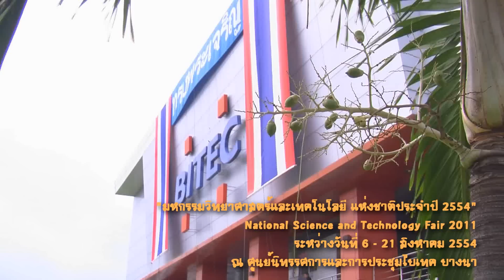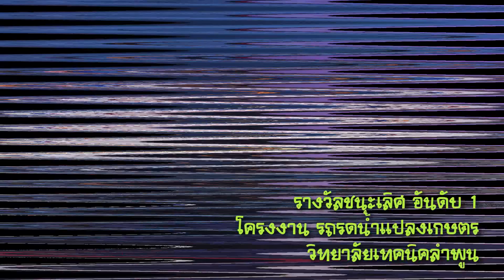รถรดน้ำแปลงเกษตร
โครงงานวิทยาศาสตร์ รถรดน้ำแปลงเกษตร
ระดับชั้น ประกาศนียบัตรวิชาชีพชั้นสูง
วิทยาลัยเเทคนิคลำพูน
จังหวัดลำพูน

ทีมงาน :
นาย ณัฐกานต์ เมืองมูล
นาย สุทธิพงษ์ ปารีเสน
นาย ศราวุธ ปารมี

การประกวดโครงงานวิทยาศาสตร์อาชีวะศึกษา-เอสโซ๋
ครั้งที่ ๒๑ ประจำปี พศ ๒๕๕๔ ระดับชาติ
ณ ศูนย์นิทรรศการและการประชุมนานาชาติ ไบเทค บางนา กรุงเทพมหานคร